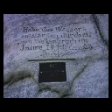unforgettable remembrances by grzechu501